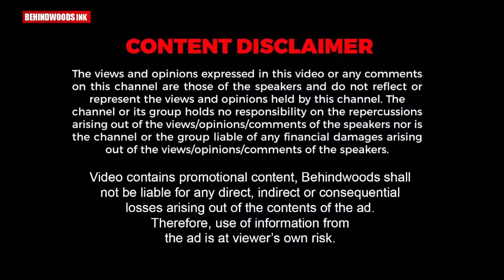BOLLYWOOD താരം സോനു സൂദിന് വ്യത്യസ്ത രീതിയിൽ നന്ദി അറിയിച്ച് മധ്യപ്രദേശിലെ ഓട്ടോ ഡ്രൈവർമാർ